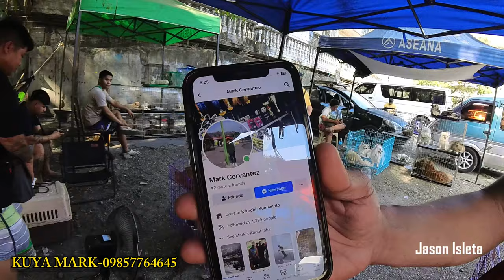PASIG PET MARKET UPDATE APRIL 20,2024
OPEN EVERY SATURDAY & SUNDAY
LOCATED:IN FRONT OF PASIG CITY HALL